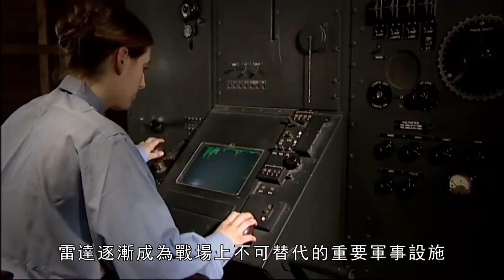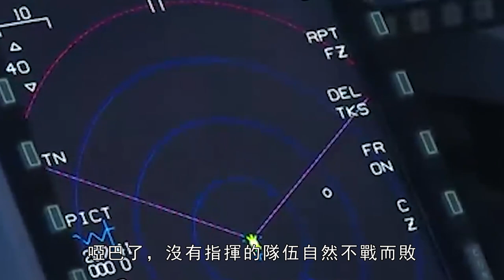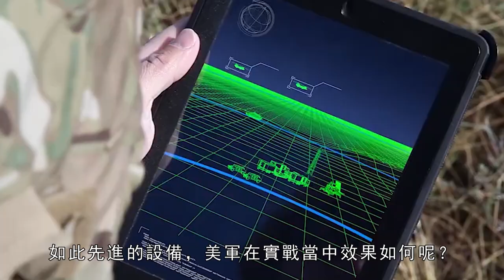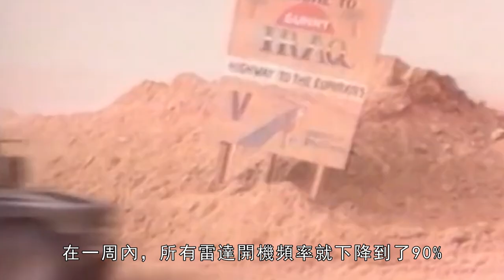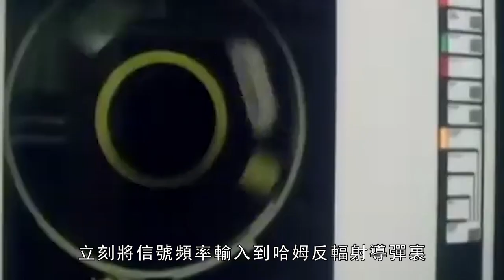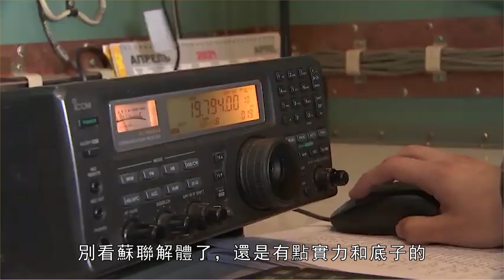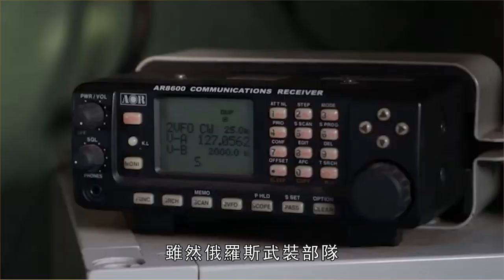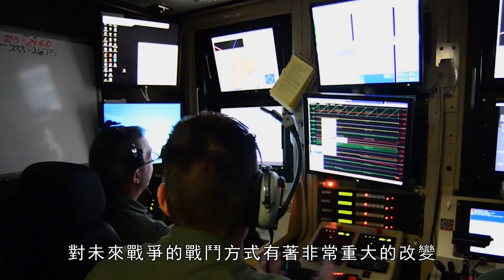電子作戰怎麼打？能否真的掌控戰場格局！未來發展方向又如何，火力君來給大家揭曉！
電子戰怎麼打,打架先戳眼，勝利佔一半,未來戰爭也同樣如此！原本以為氫彈之後，再無江湖,誰知美國從一個全新維度,再次掀起一股降維打擊的浪潮：電子戰
How to fight electronic warfare, the first to poke the eye, the victory accounts for half, and the same is true for future wars! Originally thought that after the hydrogen bomb, there would be no more rivers and lakes. Who knew that the United States would once again set off a wave of dimensionality reduction from a new dimension: electronic warfare